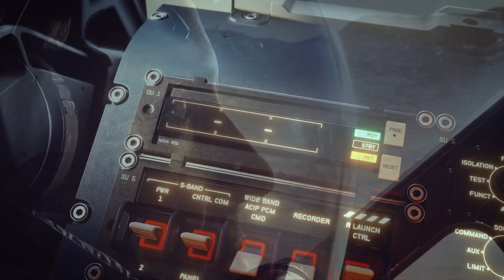E3 2021: Microsoft/Bethesda Press Conference Analysis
Patrons get access to all SIFTD content at least four days early.

Now go here and click the purple Subscription drop-down on the right side of the page.

Shane and Matt examine the biggest press conference at E3 2021 and dive deep on what was and wasn't shown.